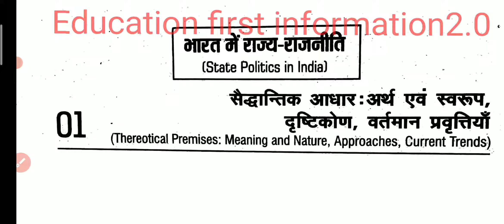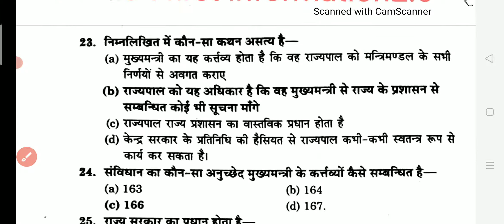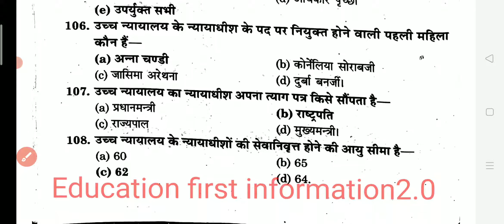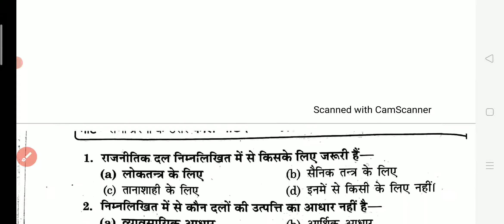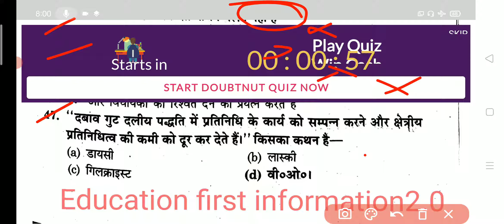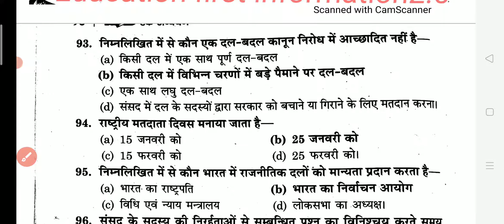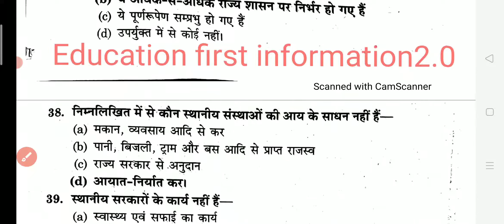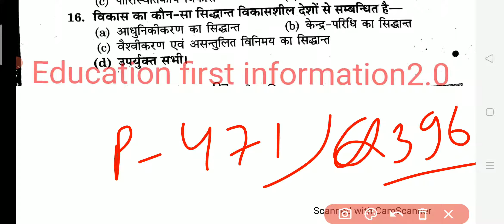MA paper 4 code 471 final revision Private Political science questions 2021 state Politics in India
About video-

दोस्तो इस विडियो में आपको हम एम. ए. राजनीतिक विज्ञान प्राइवेट का (M.A. Political science private 2021) जो मॉडल पेपर है उसको सॉल्व करेंगे।